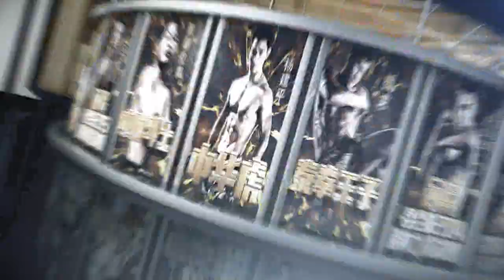KLF27: Enrike Gogokhia vs Wang Weihao FULL FIGHT-2015